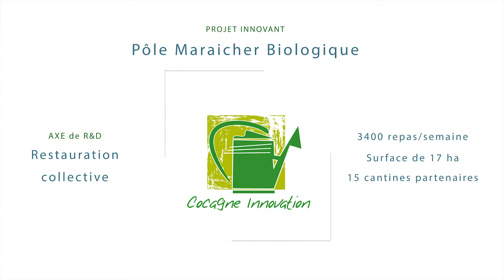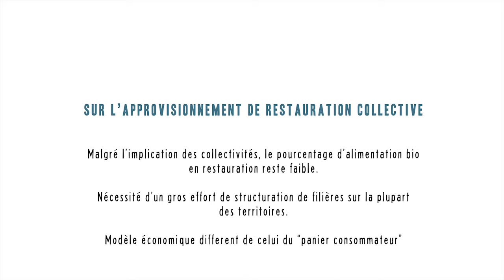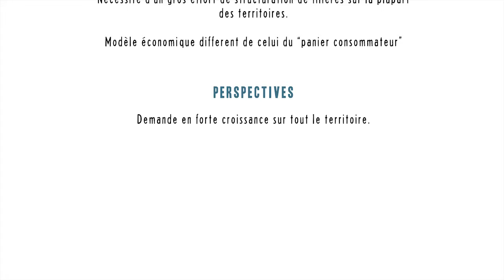Cocagne R&D : Le pôle maraîcher biologique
Malgré l'implication des collectivités, le pourcentage d'alimentation bio en restauration reste faible...
En région Midi-Pyrénées, le pôle maraîcher biologique (composé des trois Jardins de Cocagne de la Haute-Garonne et Erable) a pour objectif de créer une communauté de producteurs et de restaurateurs, qui travaillent ensemble pour développer une filière bio et locale.